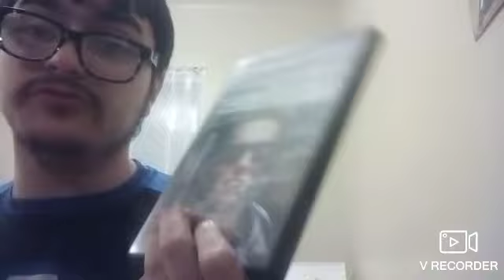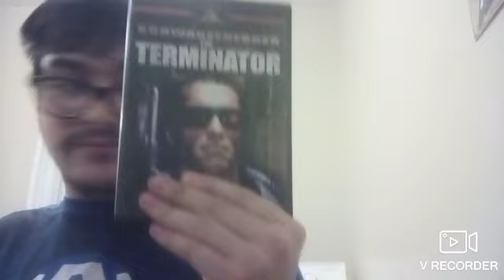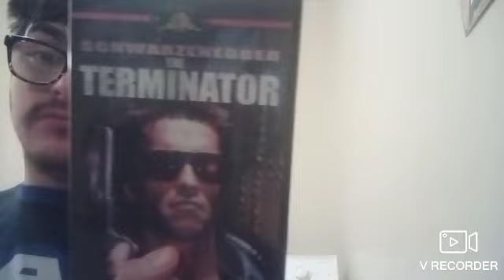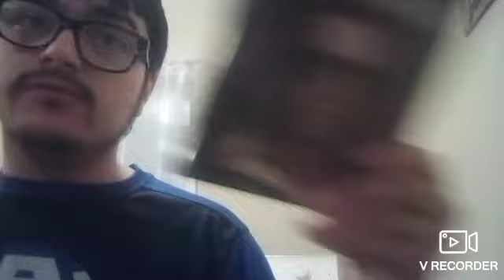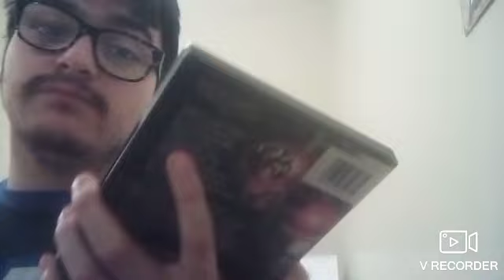Terminator movie review